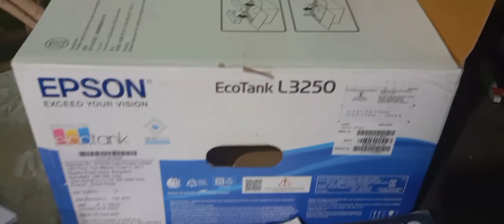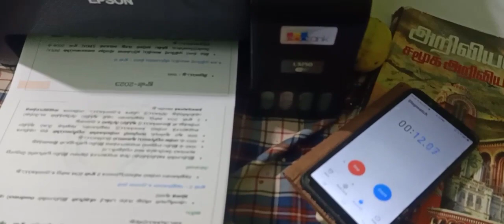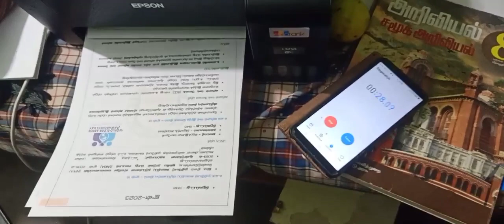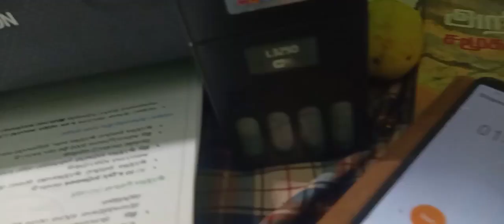epson l3250 printing speed | colour and black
this is a printer printing speed test video it will help to clearing buyers dought

model epson printer 3250

wifi model

chinna channel..